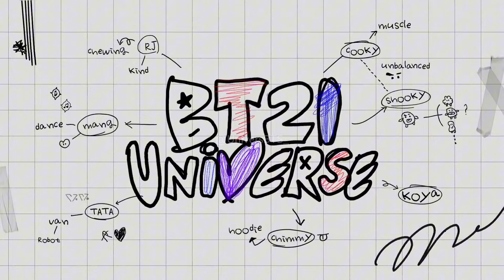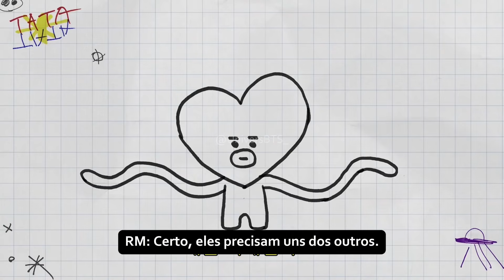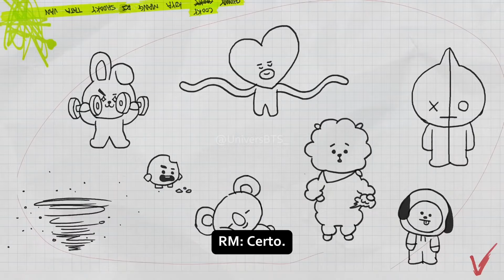[LEGENDADO PT-BR] BT21 UNIVERSE 2 EP.05 - Modelo a ser seguido